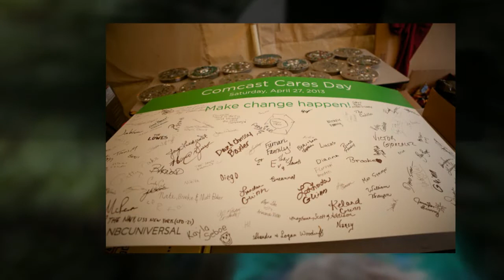Everett FFO Comcast Cares Day 2013 Sarvey Wildlife Care Cent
Everett FFO Comcast Cares Day 2013 Sarvey Wildlife Care Center